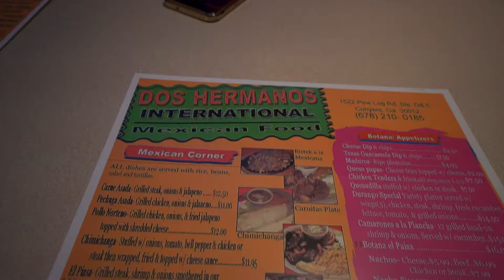Gekyume kept ruining my vlog & I lost my Pixel 2 XL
Gekyume would NOT STFU... On GOD!! This thanG ain't for sell. Offer denied. Anyhow, ate Tacos🌮's at Taqueria Dos Hermanos & lost my phone while smoking... Not dope...